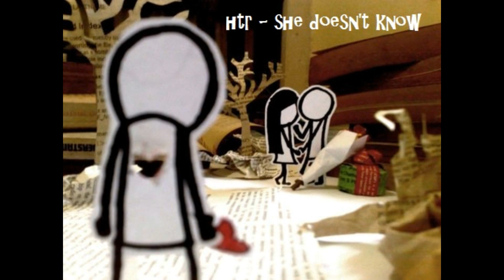htr - she doesn't know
LYRICS (the lyrics might be wrong, i wrote them by listening to the song only; so feel free to correct me)

(talking part)
i wanna let her know
of all these feelings that i saved
that she hasnt seen yet
thats rushing out to let her know
so im putting it, onto this song

(verse)
she doesnt know that i like her
she doesnt know im falling for her
i like the way she smile at me
i like the way she talks to me
but she doesnt know that im falling for her

(chorus)
i know that she has someone else
and im just a friend to her
how can i tell her how i feel

i dont wanna lose the one i love
i dont wanna lose the one i wanna be with
i dont know what to do

she doesn know that i like her
she doesnt know that im falling for her

(talking part)
how do i explain
for those lovely nights
we spent together
damn it, feel so special

and now how do i explain
that im falling for her
but were just good friends
i can explain
because i know, but she doesnt know

(verse)
after all this time
she still look at me the same
she doesnt understand
shes already in mind, girl

(chorus)

and now she knows . . .